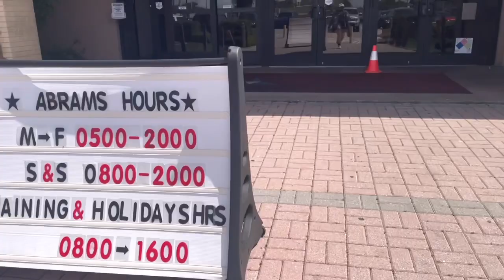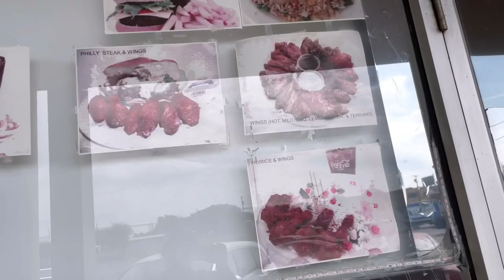Fort Hood Killeen Drive around - gym + coffee and wingtown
Just a random drive around video getting inside the post at forthood, killeen, my first time to try abrams field house which I didn't like, except they have a pool, my favorite coffee place at Oh Mart and a wing place I tried for the first time that I actually liked.

Rhea